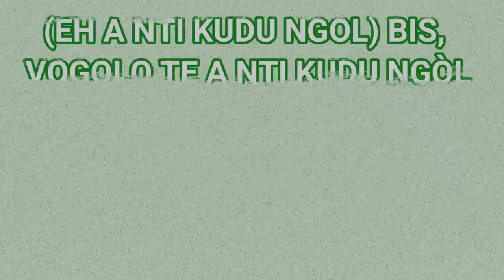(EH A NTI KUDU NGÒL) BIS, VOGOLO TE A NTI KUDU NGÒL (Kyrie) - By CHORALE ST KISITO DE MVOG-MBI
Le dimanche 11 Février 2024 - 6ème dimanche du Temps Ordinaire — Année B
Une messe animée par la chorale St Kisito de Mvog-Mbi.
Maître de cœur: M. Clément Edvet ABOA

Chant du Kyrie:  Eh a Nti kudu ngòl, (bis) Vogolo te a Nti kudu ngòl.
Auteur compositeur: Cosmas Aimé ANYOUZOA

Pour plus d'informations ou prise de contact,

A bientôt !